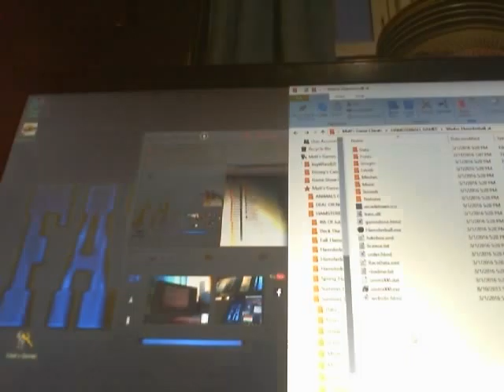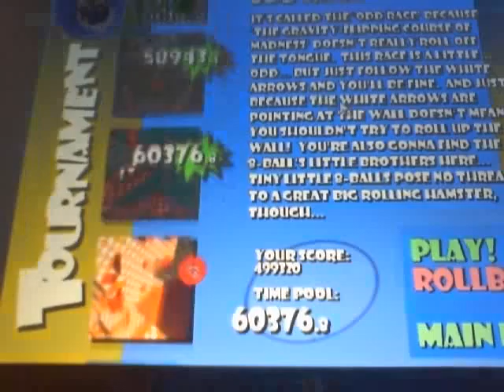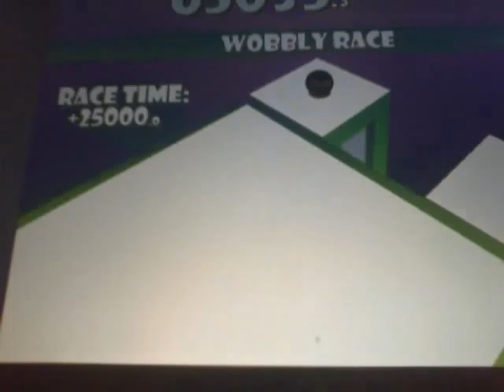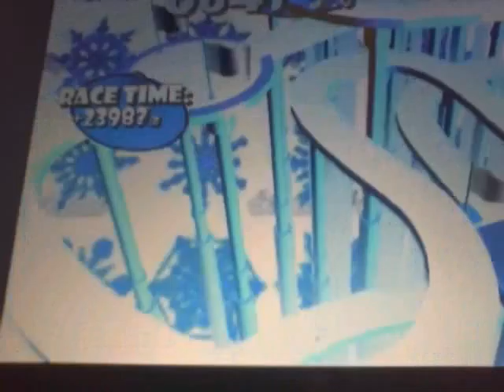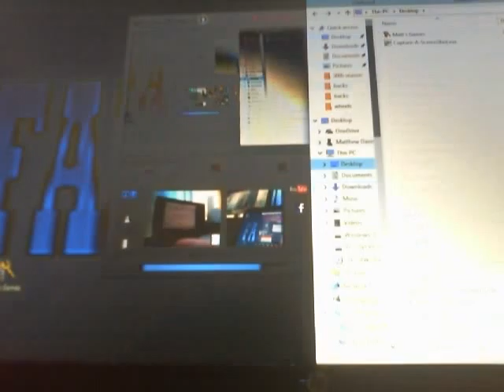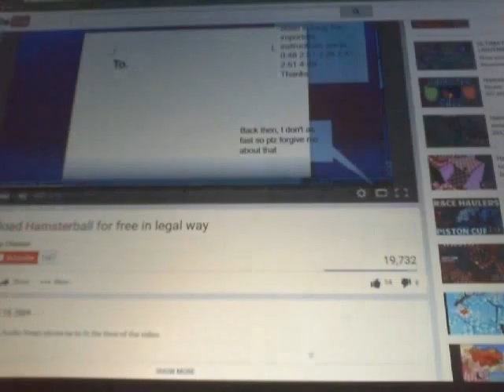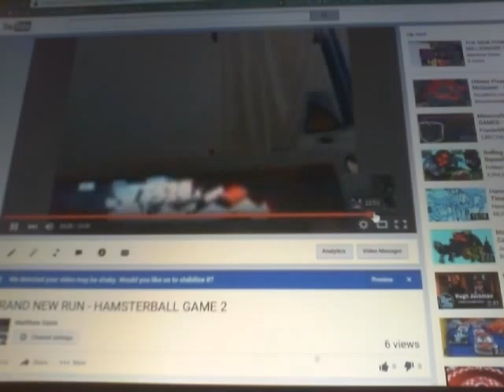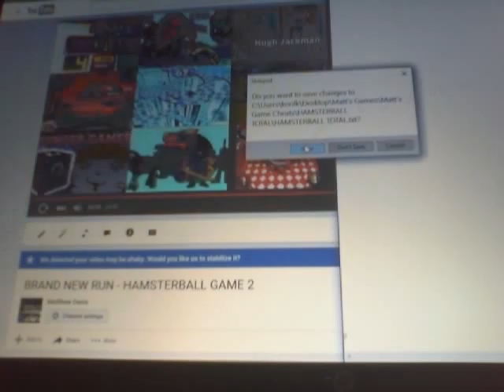BRAND NEW RUN WINTER HAMSTERBALL GAME 3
I HAVE DECIDED TO RE-UPLOAD THIS GAME!